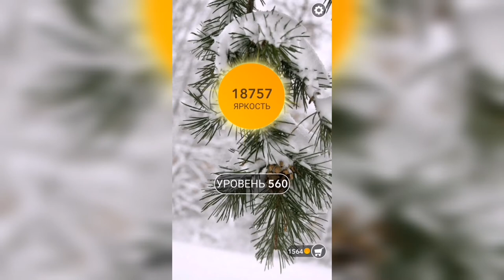Word / Слово Крест: Поиск русского кроссворда / Уровень 560